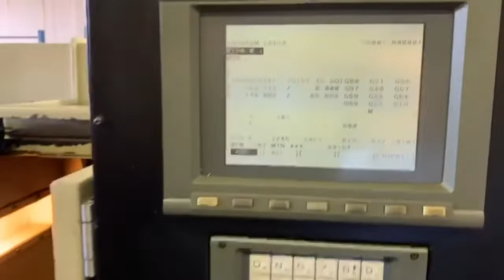Hitachi Seiki Hi Turner TF20 CNC Lathe 1998